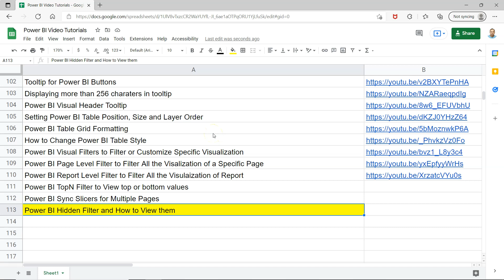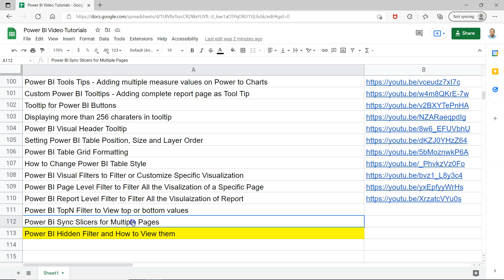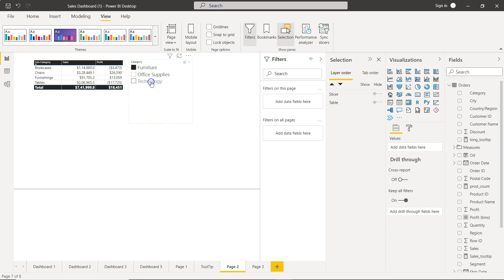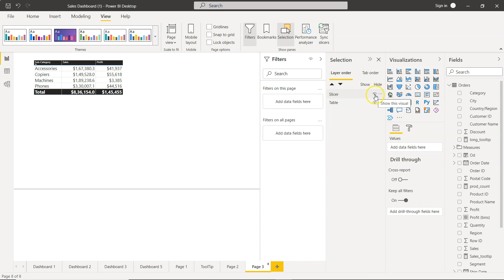Power BI Hidden Filters and How to View them | Power BI Selection Panel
Power BI tutorial for beginners on what are hidden filters and how to view them using the selection panel which shows all the filters specific in the report or page.